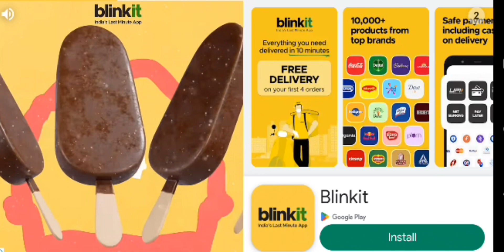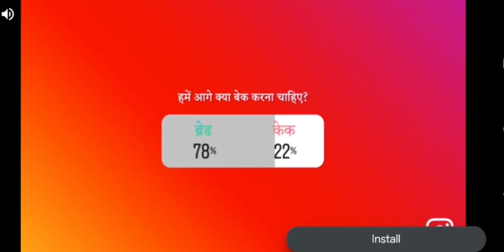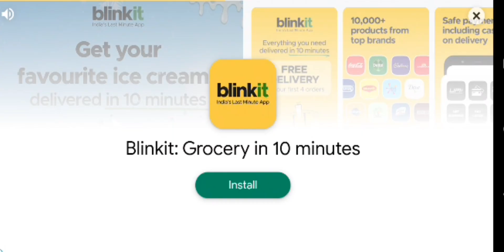Minecraft dragon 🐉😁 white dragon dragon World game please like and subscribe to my channel 😀💪